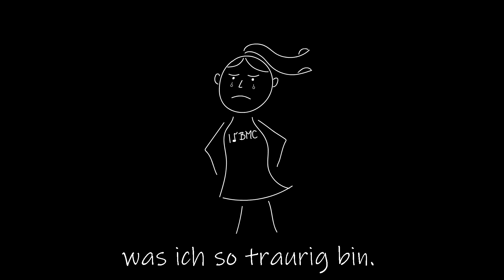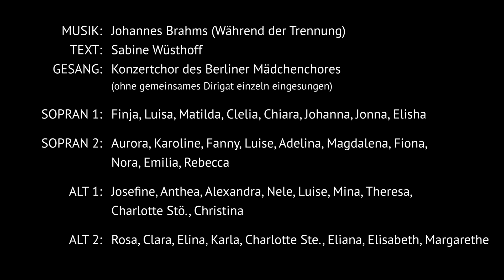Während der Trennung (durch Corona) – Johannes Brahms, Berliner Mädchenchor (virtual choir)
Während der Trennung (durch Corona) | During separation (by corona)

Alle Chorklassen proben seit Wochen (nur) online – unsere Dozentinnen 💪 arbeiten mit über 150% der „Vor-Corona-Chorstunden“ plus Organisation/Planung am Wochenende … und unsere Jüngsten mit viel Unterstützung durch die Eltern – danke! 🥰.

Musik: Johannes Brahms | Text: Sabine Wüsthoff | Gesang: Konzertchor des Berliner Mädchenchores (ohne Dirigat einzeln eingesungen und aufgenommen – virtueller Chor):

»Mein Chor ist in die Zwangsferien hin, ich weiß ganz genau, was ich so traurig bin. Der eine red das, der andere red dies, das macht mir gar oft die Laune mies.
Die Alti und Soprane, die schweigen allzu sehr, die Bässe und Tenöre aber noch viel mehr! Kein Chor auf Erden kann schweigen so lang, das macht mir gar oft das Herze bang.«

Music: Johannes Brahms | Text: Sabine Wüsthoff | Voice: Concert choir of the Berlin Girls Choir (virtual choir - individually sung and recorded without conducting – virtual choir):

»My choir has gone on forced vacation, I know exactly why I am so sad. One says this, the other says that, it often puts me in a bad mood.
The alti and sopranos are all too silent, but the basses and tenors are even more so! No choir on earth can remain silent for so long, that often frightens my heart.«